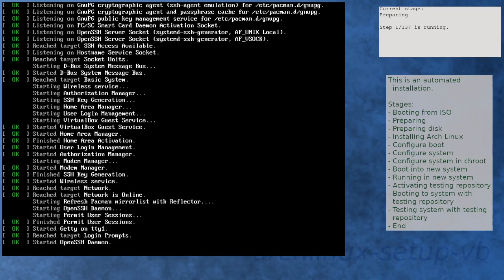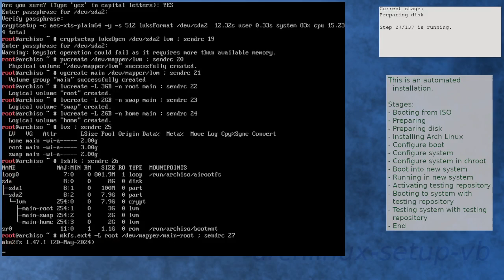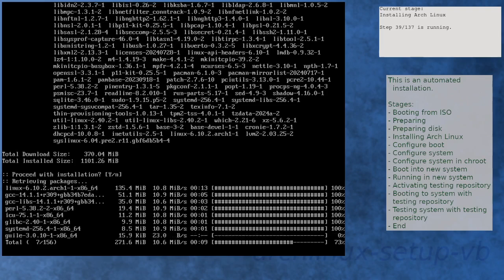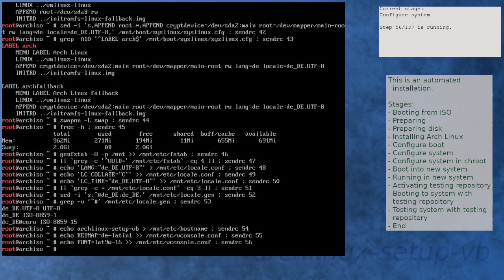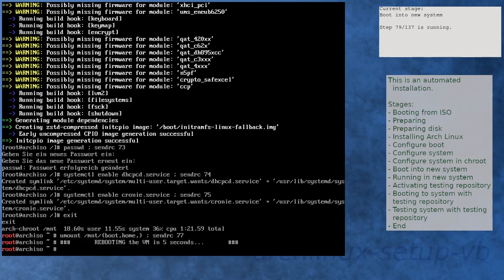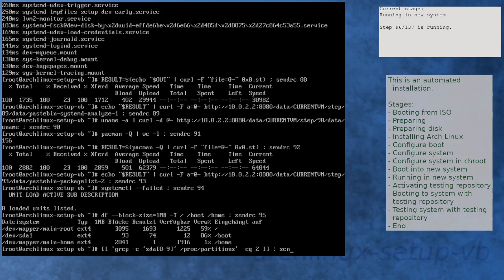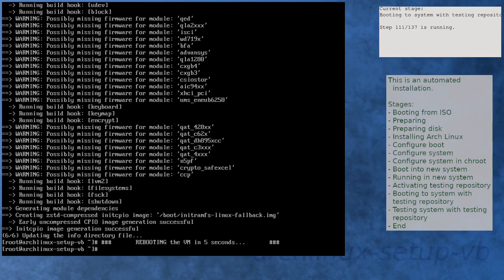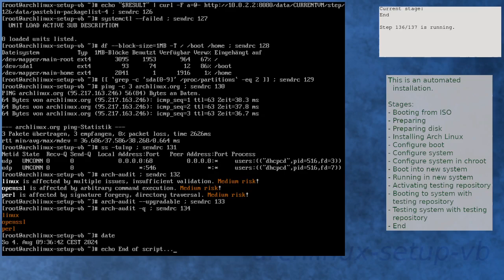Arch Linux installation recording to kernel 6.10.2-arch1-2 (testing)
Summary:
[00:00] Booting from ISO
[00:51] Preparing
[01:44] Preparing disk
[03:19] Installing Arch Linux
[05:27] Configure boot
[05:43] Configure system
[06:27] Configure system in chroot
[08:00] Boot into new system
[08:51] Running in new system
[10:04] Activating testing repository
[11:30] Booting to system with testing repository
[12:13] Testing system with testing repository
[13:21] End

Kernel details:
6.10.2-arch1-1 (ISO)
6.10.2-arch1-1 (after installation)
6.10.2-arch1-2 (after enabling [testing])